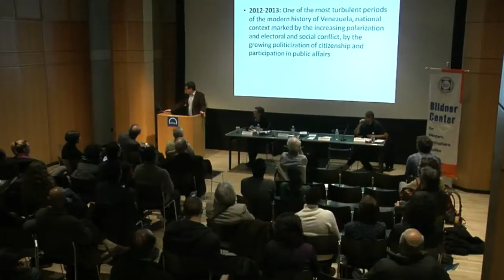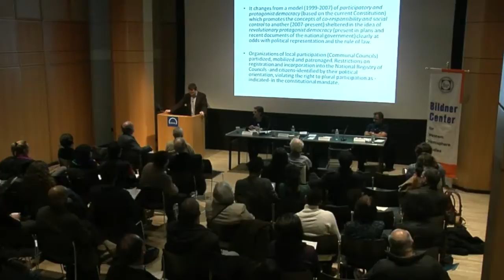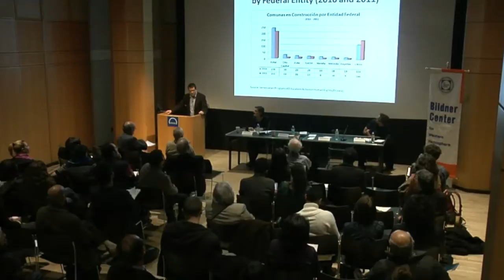Social Participation and Democracy: Venezuela - November 15, 2013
Speakers:

Carlos Blanco, Visiting Scholar, Boston University and former Minister for Reform of the State in Venezuela

Armando Chaguaceda, Veracruzana University, Mexico

George Ciccariello-Maher, Drexel University